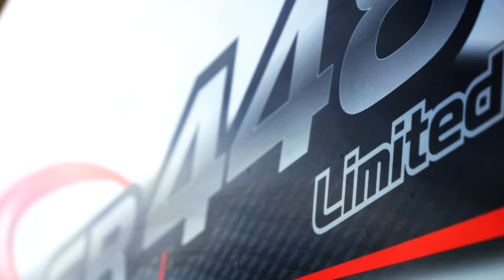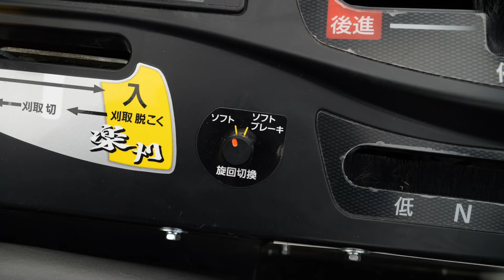クボタコンバイン がんばろう！日本農業応援機！‹Sコン›ER448N Limited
クボタ4条刈コンバイン がんばろう！日本農業応援機！Sコン
ER448N Limited 誕生！

コンセプトは、3つの「S」
➀Select（セレクト）　機能を厳選！
②Support（サポート）　続ける農業を応援！
③Sustainable（サステナブル）　持続可能な日本農業に貢献！

低コスト農業の実現に向けて、日本農業を応援します！
All For Smile　すべては、使う人のSmileのために。

▶【クボタ農業ソリューション製品サイト】